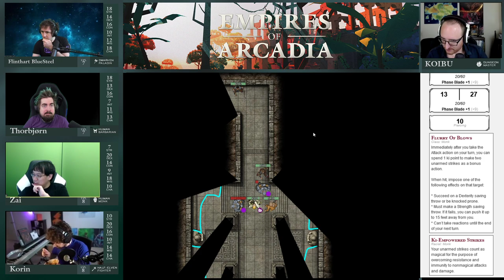D&D - Empires of Arcadia - EP28 with Destiny, Trump, Koibu & Devin Nash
Continuation of the Dungeons and Dragons adventure is here!

Empires of Arcadia is set on a lost island, separated from the Arcadian mainland by a vicious deep sea monster that appeared long ago. The monster hunts ships who dare venture into the deepwater, and no mortal has found their way to the island in over 1,500 years. History and society broke down during the island’s isolation. Survival is paramount.

Follow Koibu - Dungeon Master

Follow Destiny - Half-Elf Figther

Follow Trump - Human Monk

Follow Zizaran - Human Barbarian

Follow Devin Nash - Dwarf Paladin